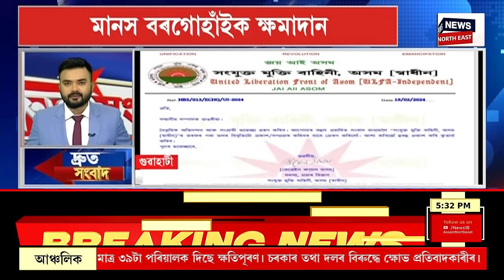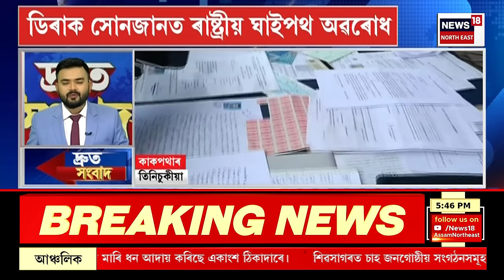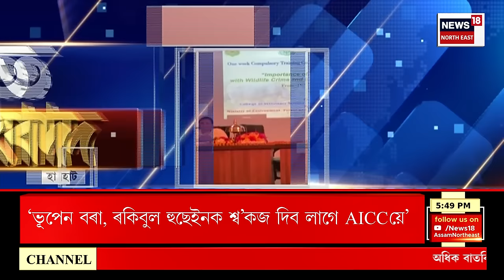SPEED NEWS : কংগ্ৰেছ নেতা ৰাহুল গান্ধীলৈ CIDৰ চমন | Congress | Assam Politics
SPEED NEWS | কংগ্ৰেছ নেতা ৰাহুল গান্ধীলৈ CIDৰ চমন
* এতিয়াও সন্ধানহীন অসম অৰুণাচল সীমান্তৰ অপহৃত তিনি মহৰী
* ৰাজ্যত সুদখোৰৰ বিৰুদ্ধে হঠাৎ কঠোৰ অসম আৰক্ষী